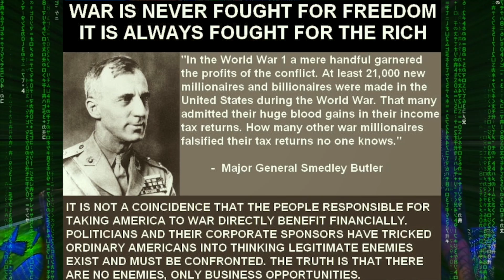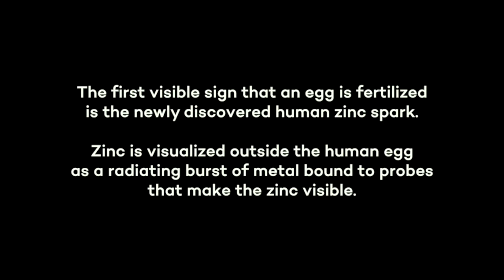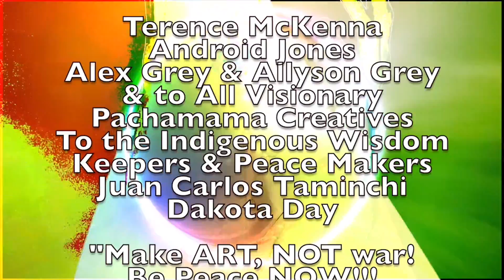Visionary Art and the Evolution of Consciousness (HD Version)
This video is a rich multidimensional journey into art and creativity.
Alan Steinfeld in conversation with the visionary artists Humo  Maya and Myztico Campo discussing the higher consciousness and the value of the artistic imagination to create new realities in order to evolve human awareness and possibility.

New Realities: making known the unknown

For the last 20 years, Alan Steinfeld has traveled the globe looking for the most important contributors in field of Consciousness. This what you find here videos  to nourish the mind, body, and soul - so we can awaken to new realities